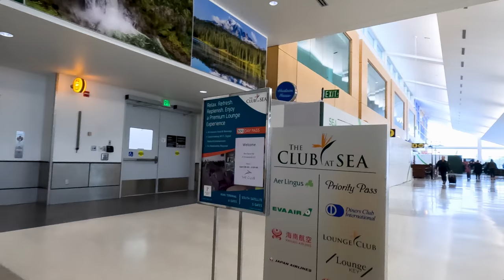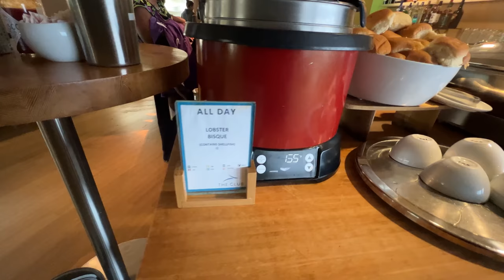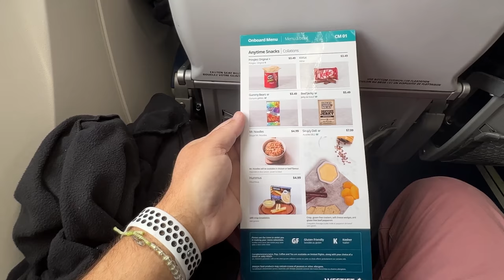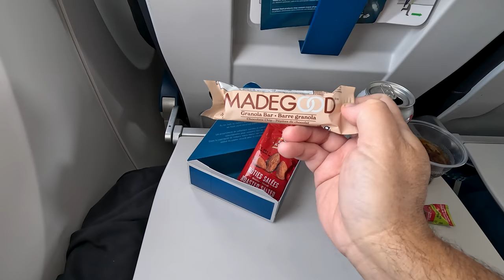My Westjet Encore experience from Seattle to Calgary was unexpected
Jump on a flight to Calgary and see the Rocky Mountains for yourself! In this video, we'll tell you all about our experiences flying with WestJet between Seattle and Calgary. From the amenities offered on board to the great views we saw in the air, this is a trip you won't want to miss!